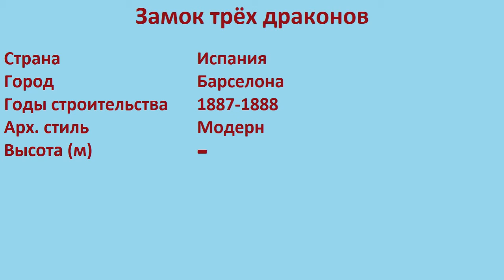Замок трёх драконов (Барселона)